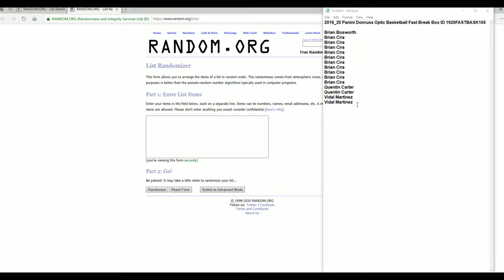2019 20 Panini Donruss Optic Basketball Fast Break Box FILLER A ID 1920FASTBASK105